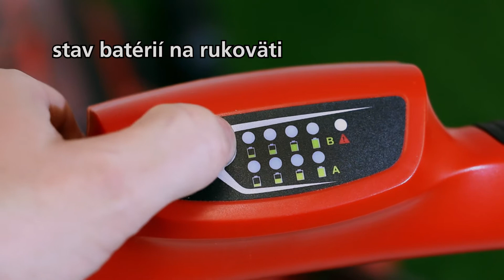HECHT 5040 SK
Akumulátorová kosačka s pojazdom. 2x batéria Li-ion DC 36 V, 4 Ah. Záber 46 cm. 60 l kôš. Výška zdvihu 25 - 75 mm.